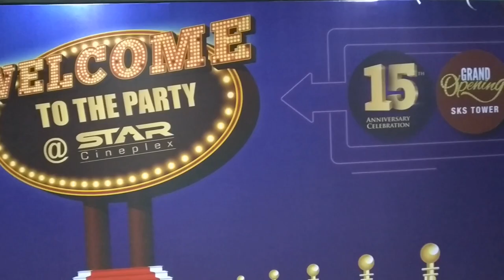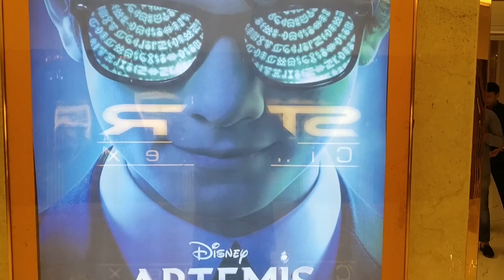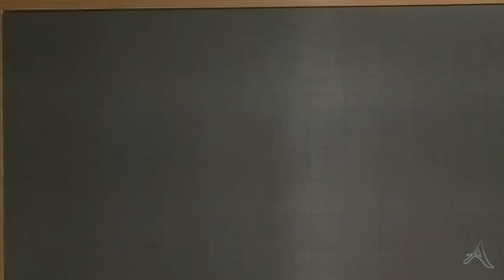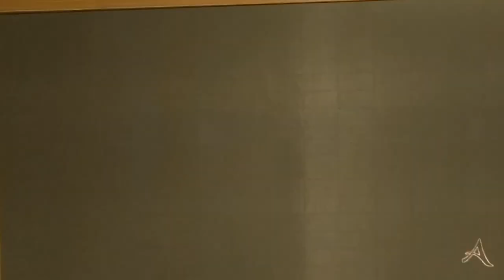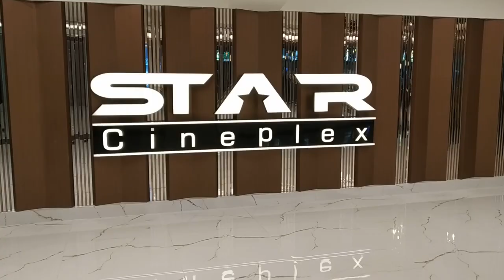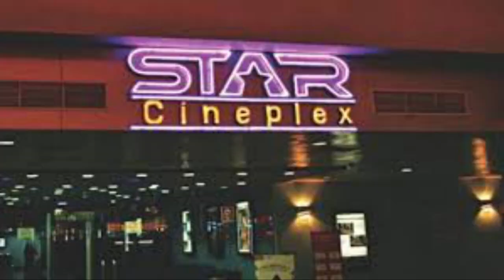Happy Opening Star Cineplex ।। SKS Tower ।। Mohakhali ।। Dhaka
Star Cineplex , Excellent Cineplex.. সম্পর্কে কিছু অজানা থাকলে প্রশ্ন লিখে কমেন্টে জানান, সহযোগিতা পাবেন।।